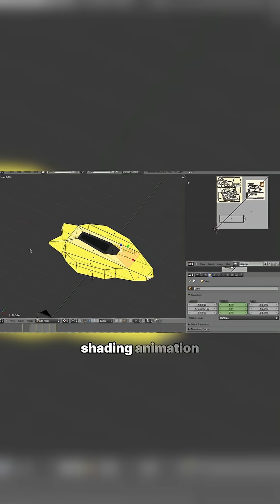I Ran Blender On Steam Deck So You Don't Have To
Can Blender run on Steam Deck?
Can Blender Render on Steam Deck?

blender tutorials,  blender, new tech, 3d, 3d visualization, adhd tutorial, easy tutorials